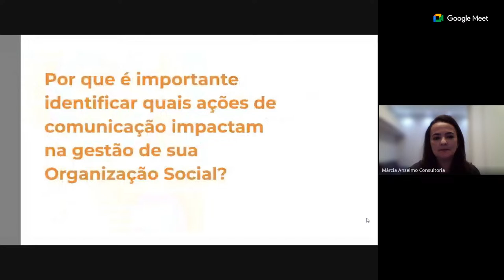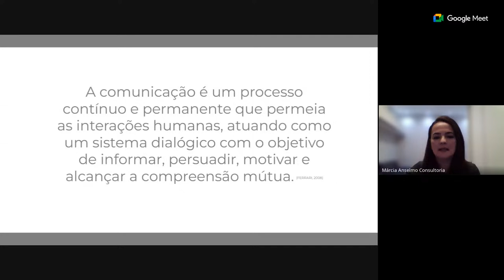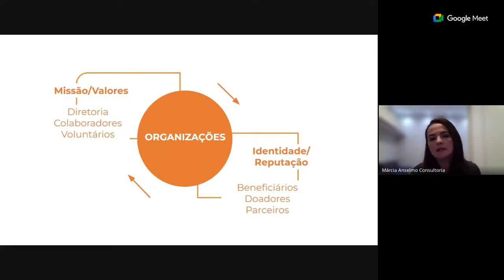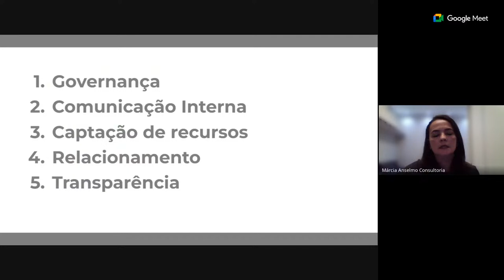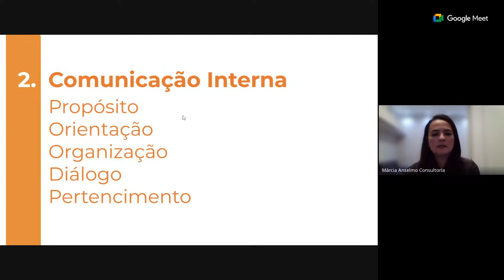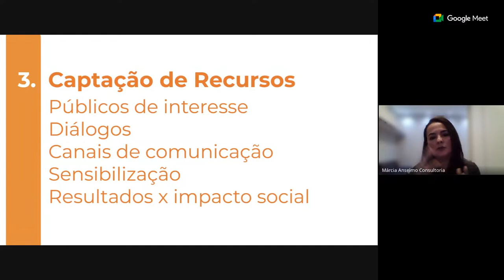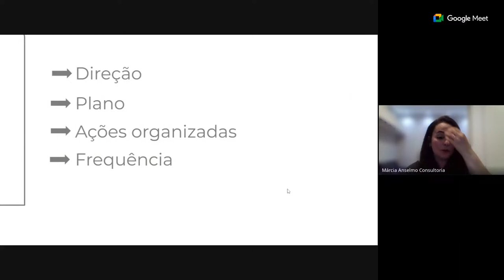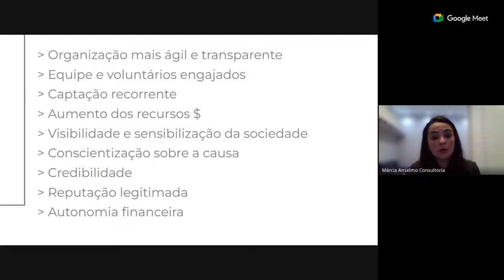Conexão Gestor #01 - Ações de comunicação que impactam na gestão de Organizações Sociais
Nesse vídeo falo sobre as AÇÕES DE COMUNICAÇÃO QUE IMPACTAM NA GESTÃO DAS ORGANIZAÇÕES SOCIAIS.

Desenvolver ações de comunicação e fortalecer seu engajamento são fundamentais para que sua organização ou projeto social (OSC/ONG) tenha sempre pessoas contribuindo com recursos, doações e parcerias.

Então assista ao vídeo e depois se quiser saber como desenvolver estratégias e ações de comunicação para captar mais recursos e ter uma gestão mais sustentável, posso dar a você o direcionamento dos exatos passos, preencha o formulário de interesse abaixo:

Deixe seu comentário logo abaixo me contando o que achou desse conteúdo, combinado?

Aqui você fica sabendo tudo para mobilizar, captar recursos e engajar pessoas com estratégias de comunicação que fortalecerão a cultura de confiança, de doação e de captação da sua organização!